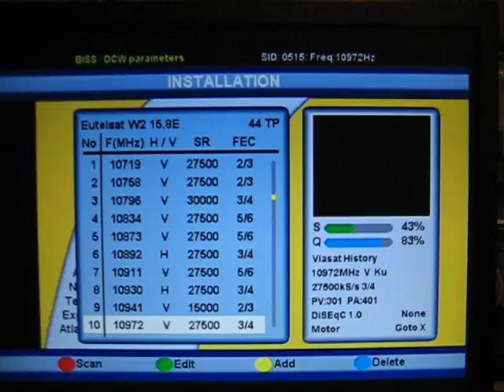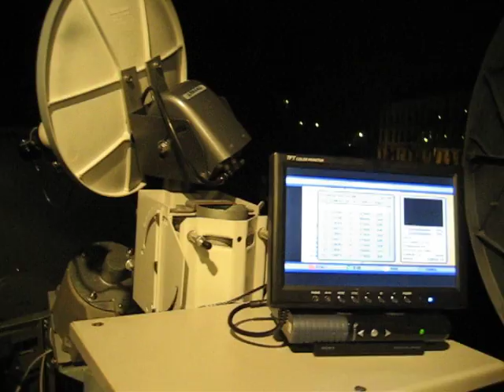Test 16E w Inverto.AVI